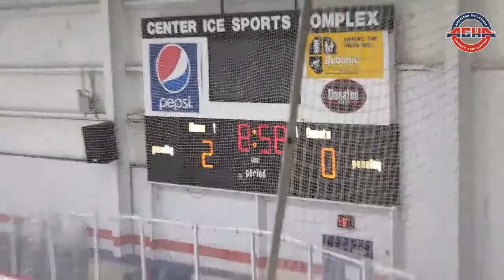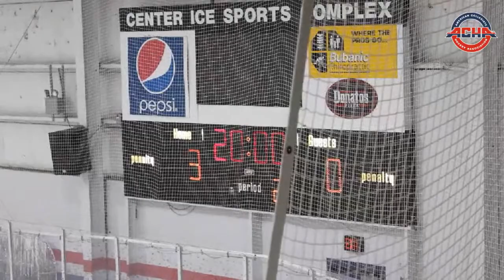Kent State Golden Flashes vs Akron Zips